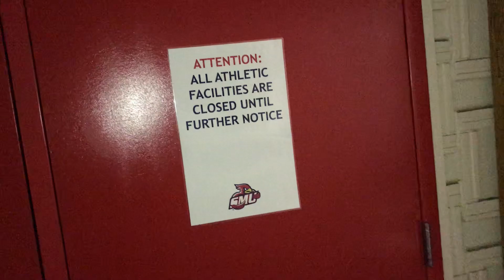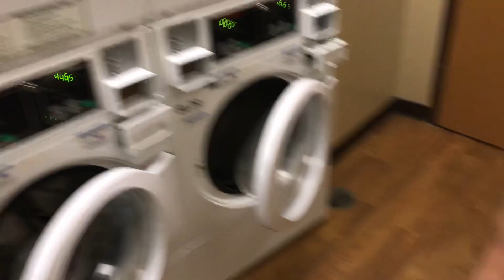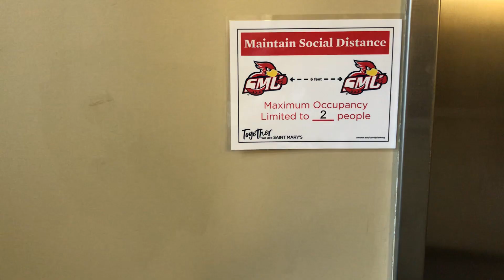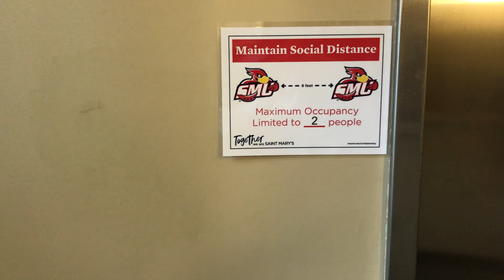Moving Into My College Dorm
My name is Joey White and I am a college basketball player at Saint Mary's University of Minnesota. Today I decided to switch things up and post a quick little video on something not basketball related. You can definitely expect mostly basketball content upcoming in the future! I hope you guys enjoy the video, please make sure to let me know what you think!